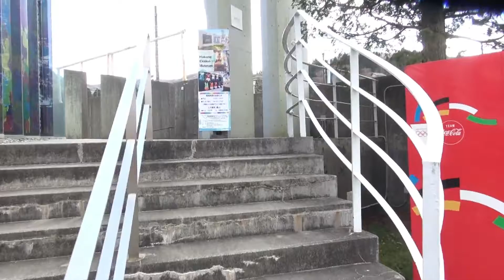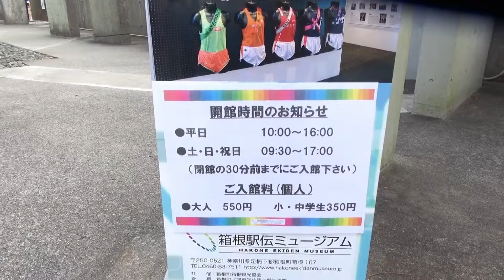箱根駅伝ミュージアムにぜひ行ってみてください！年中無休です！